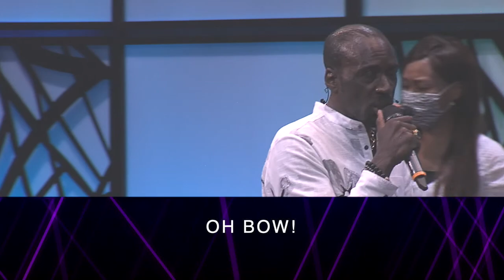The Making of a Kingdom Man | Bishop James E. Collins | 6.6.2021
Bishop James E. Collins concludes Part 6 of his series Love: Passion or Promise? - The Making of a Kingdom Man